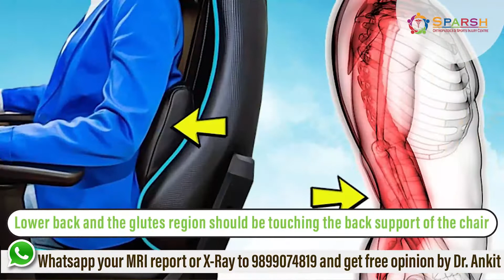Ergonomics क्या होता है? I ऑफिस में किस तरह काम करने से कमर और गर्दन के दर्द से बच सकते है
Ergonomics क्या होता है? Ergonomics workplace in Hindi I ऑफिस में किस तरह काम करने से कमर और गर्दन के दर्द से बच सकते है

Ergonomics means How good a person fitting to the job :-
1. Repo with the senior
2.Repo with the junior
3 Ability to do the work
4. The Difficulty level of the task at hand
5.How you should carry out work

Tips for avoid pain during work :-

1.Good Posture
2.Ergonomics Chair
3.Frequent breaks
4.Posture while using mobile phones
5.Sleeping posture
6.Avoid prone posture
7.Exercises
8.Keep yourself warm

Video Title : Ergonomics क्या होता है? Ergonomics workplace in Hindi I ऑफिस में किस तरह काम करने से कमर और गर्दन के दर्द से बच सकते है ?